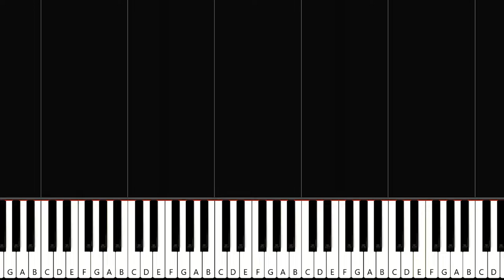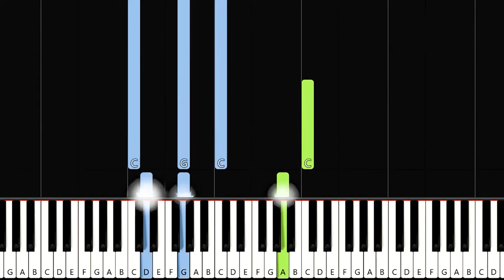Hướng Dẫn Piano | HẠ CÒN VƯƠNG NẮNG | Sheet Free x Cảnh YM